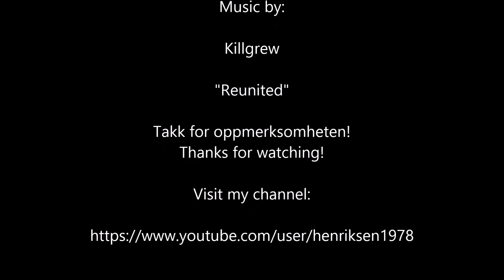Tur til Hilleshamnvatnet, Hilleshamn lake, Norway summer 2014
En tur til Hilleshamnvatnet. Filmet med Quadcopter F450 (mod) påmontert GoPro kamera og gimbal.

A hiking trip to Hilleshamn lake. Filmed with a Quadcopter F450 (mod) with GoPro camera and gimbal.

Litt skjelven filming spesielt i begynnelsen pga ugunstige vindforhold på toppen.

A bit shaking in the start due to crosswinds at top of mountain.